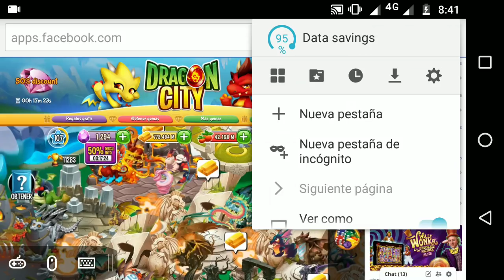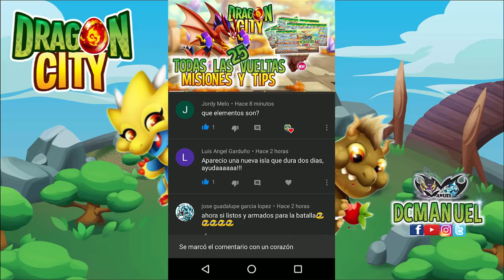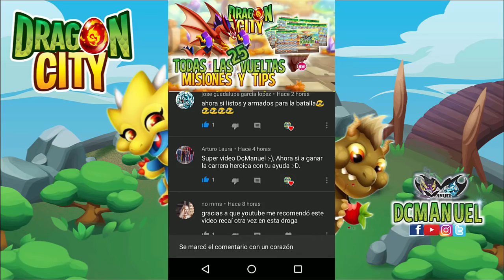ISLA MINI ILLUSIÓN: ¿Y DRAGÓN PSÍQUICO? | CARRERA HEROICA 27: VUELTA 4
Qué tal! 😉✌️
Disponible Jueves 11 - Lunes 22 de Octubre
Es hora de comenzar en la nueva mini isla illusión y claro que es una illusión pues no aparece el Dragón psíquico xD...

Noble dragón ensueño
carrera heroica 27 campos oniricos
carrera heroica 27 campos de ensueño